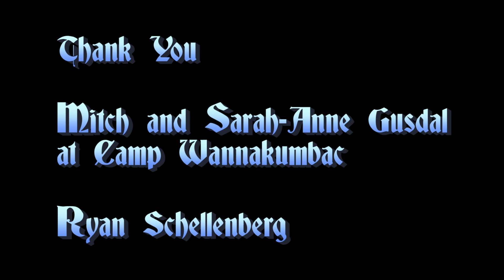Bible Camp Memories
He didn’t fit in at school — but maybe he would at bible camp? Damien revisits the summers of his youth, including past traumas with oblivious camp counsellors, fresh air, nature, evangelical Christianity and, worst of all, a cabin full of other 13-year-old boys. - Hot Docs Festival